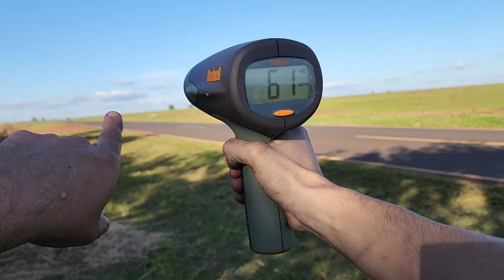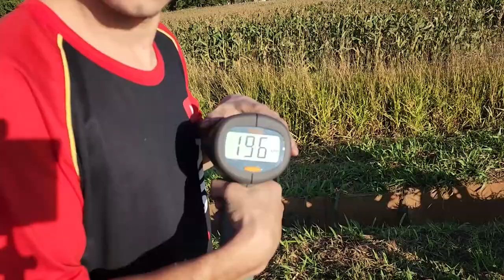OHC 70MM A MAIS DE 220 KM/H! TOP SPEED MOTO MONTADA